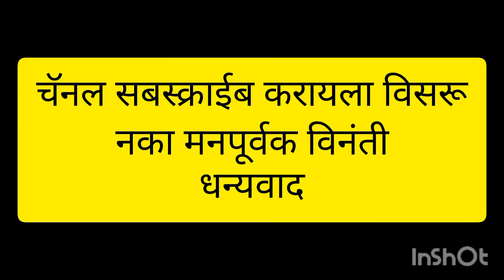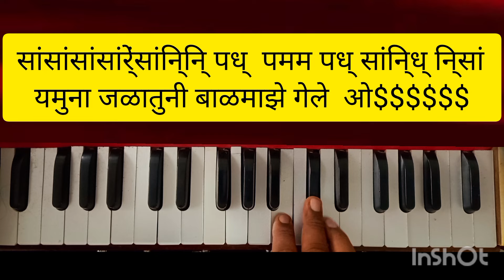माझे डोळे पाण्याने भरले गवळणी चे नोटेशन maze dole panyane bharale gavlaniche noteshan